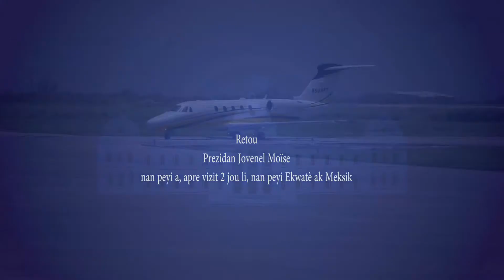Retou Prezidan Jovenel Moïse nan peyi a apre vizit 2 jou li, nan peyi Ekwatè ak Meksik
Jounen jedi 25 Me 2017